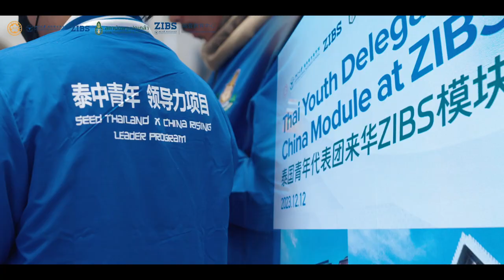🎒 Thai Youth Delegation China Module @ZIBS Succesfully Held 🎉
On December 12, the Thai Youth Delegation China Module at ZIBS was successfully held. The King Prajadhipok's Institute of Thailand organized and led 42 young Thai entrepreneurs, as well as faculty and students from universities such as Chiang Mai University, Thammasat University, and Kasetsart University of Thailand, to come to ZIBS and participate in a lecture on "Governance of China by Xi Jinping" delivered by FANG Qigang, special researcher of the Advisory Committee of the CPC Hangzhou Municipal Committee and Municipal Government. The delegation also learned about the development of ZIBS and visited the Zhejiang University International Campus.